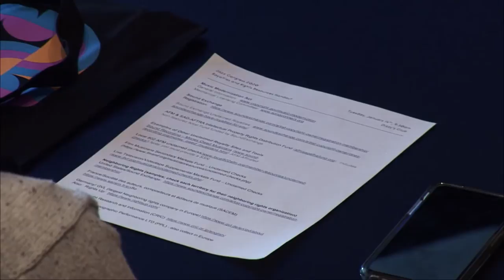Royalties & Rights: Effective Rights Management in the Digital Age (A Jazz Congress 2020 Session)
A practical conversation about the newly passed Music Modernization Act, as well as society and metadata registration and rights management. An important topic for jazz artists of all ages, and at every stage of their career to understand.

Moderator: Denny Stilwell (Mack Avenue Records)

Panelists: Roberta Arnold (Arnold Artists); Tinku Bhattacharyya; Bob Bruderman (Kobalt Music Group)

Jazz Congress is a conference that brings together members of the global jazz community to network as well as grow the audience for the music. The annual gathering also seeks to nurture businesses and organizations that promote, produce, present, market and support jazz. The third annual Jazz Congress took place on Jan. 13 and 14, 2020 at Frederick P. Rose Hall, home of Jazz at Lincoln Center.